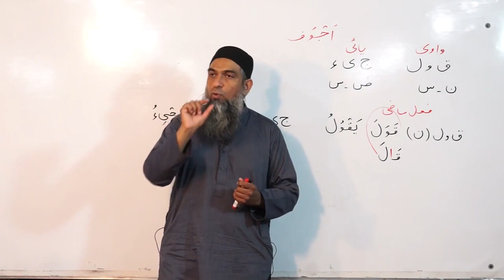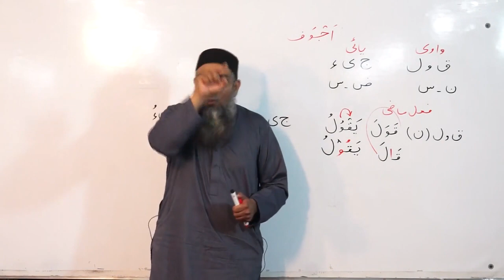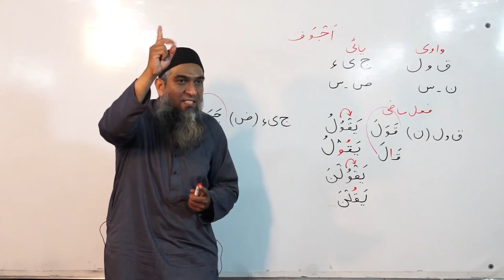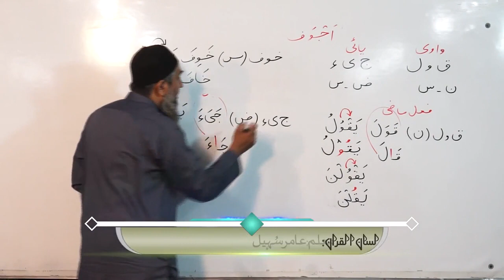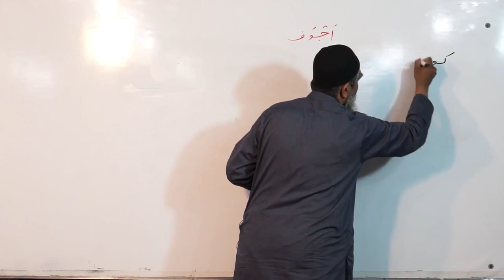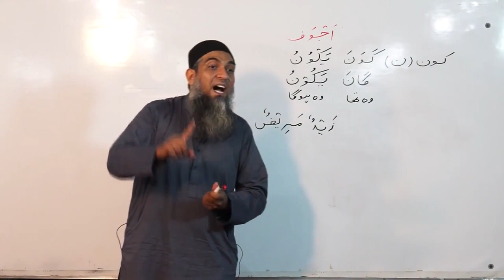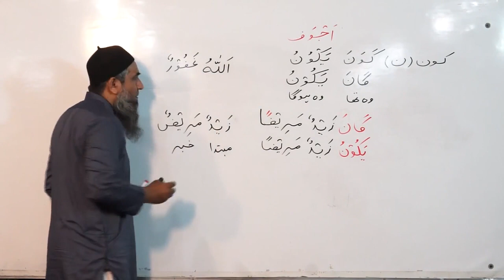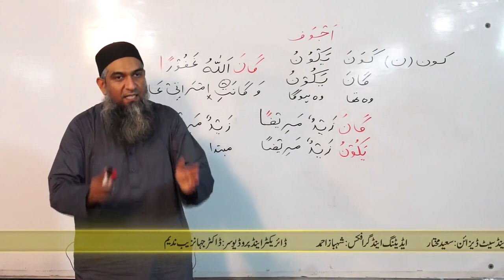Lecture 68 - Quran Arabic As Easy as Urdu By Aamir Sohail